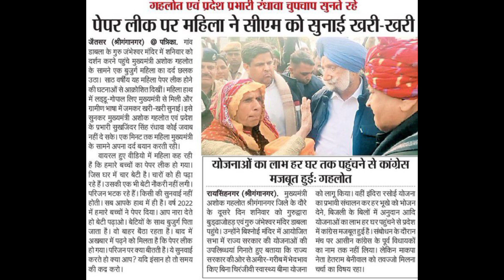REET शिक्षक भर्ती 2022 | 3rd ग्रेड परीक्षा को लेकर बड़ी खबर | कर्मचारी चयन बोर्ड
RPSC 2nd grade paper out ।2nd grade 1st paper out rpsc RPSC 2nd grade2022#rpsc_news

मुख्यमंत्री अशोक गहलोत बड़ी घोषणा Live... | भर्तियों को लेकर | RPSC REET Ashok Gahlot Live

Share & Support

Reet Main Exam Ki Taiyari Kese Kare,
3rd Grade Teacher Syllabus 2022,
3rd Grade teacher rajasthan gk mcq,
rajasthan gk test series,
Psychology mcq, psychology test series,
Vandana jadon psychology,
Reet main exam psychology,
reet main exam psychology MCQ,
Reet psychology by Vandana jadon,
psychology by Vandana jadon,
psychology by dheersingh dhabhai,
reet psychology MCQ,
reet psychology MCQ by Vandana jadon,
reet main exam psychology by dheersingh dhabhai,
Reet psychology MCQ by dheersingh dhabhai,
Psychology class by Vandana jadon,
reet psychology class by Vandana jadon,
Reet psychology class by dheersingh dhabhai,
3rd grade teacher online classes,
rajasthan gk mcq,
rajasthan ki hastkala,
rajasthan ki flagship yojana,
rajasthan ke dharmik sthal,
rajasthan ka itihas mcq,
rajasthan history,
Cm Gahlot live, ashok gahlot live,
Cm ashok gahlot,
Govind singh dotasara,
govind singh dotasara live,
rajasthan history mcq,
rajasthan culture gk mcq,
rajasthan ka bhugol, rajasthan geography, rajasthan geography mcq,
rajasthan ki nadiyan,
rajasthan ki jhil,
rajasthan ke khanij,
rajasthan ke udyog,
rajasthan ki janaganana,
rajasthan ki 1857 ki kranti,
rajasthan ke kisan aandolan,
rajasthan ka ekikaran,
rajasthan ki prachin sabhyata,
rajasthan ki boliyan,4
Reet mains ke liye best book,
Reet mains ki taiyari kese karen,
reet mains syllabus,
Reet 2022,
Upen Yadav,
Reet News,
3rd Grade Teacher Exam Date,
3rd Grade Teacher Exam News,
3rd Grade Teacher Exam,
3rd Grade Teacher exam Latest News,
3rd Grade Teacher Vigyapti,
3rd Grade Teacher ki vigyapti kab jari hogi,
3rd grade teacher exam mcq,
Reet mains exam vigyapti,
Reet main exam mcq,
Suman lata hindi classes,
Suman lata yadav hindi classes,
Suman lata yadav hindi vyakaran mcq,
Utkarsh classes jodhpur,
Hindi mcq by suman lata yadav,
Rajasthan gk mcq by utkarsh classes,
Reet main exam ke liye kya paden,
Reet main exam ki tyari kese karen,
Reet main exam main kya aayega,
3rd grade teacher exam ki tyari kese karen,
Reet main exam ke liye konsi books paden,
Reet main exam ke liye konsi book badiya hain,
3rd grade teacher exam information,
Gyan masti education,
Santosh sir,
current affairs,
Reet paper 2022,
Reet 2022 sllyabus,
Reet paper solution,
Reet paper mcq,
Reet answer key,
3rd grade teacher syllabus,
Reet main exam syllabus,
Reet main exam news,
Reet lavel 2 bahal karo,
Reet 2021 bahal karo,
Reet bahal karo,
Reet bahal,
Reet bahal news,